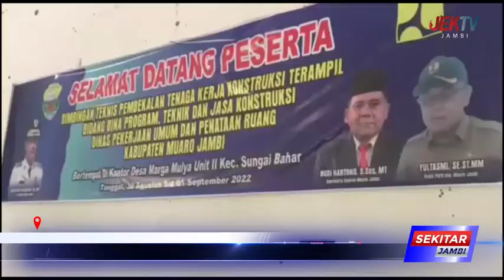KADIS PUPR MUARO YULTASMI BUKA BIMTEK TENAGA KERJA KONSTRUKSI TERAMPIL